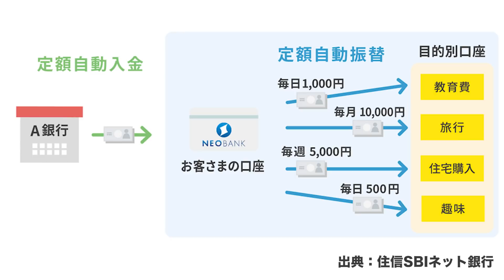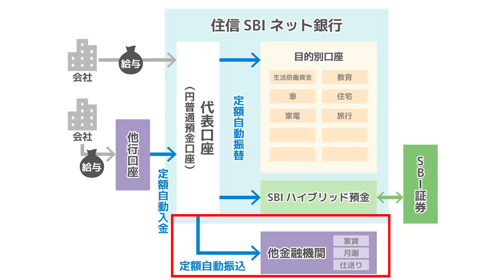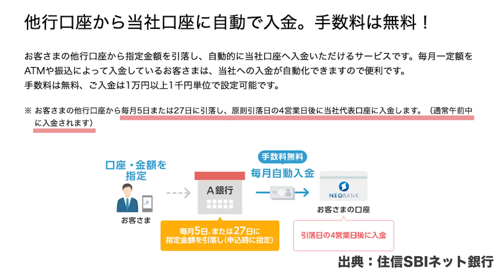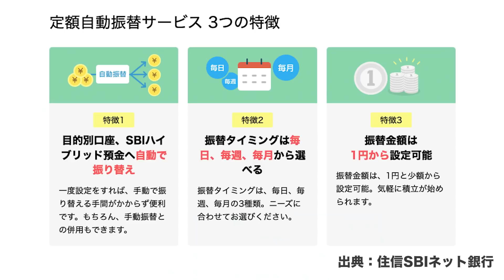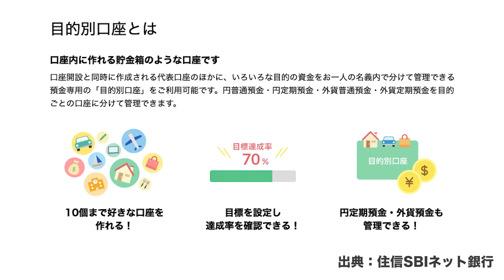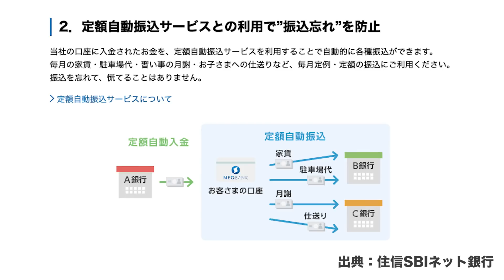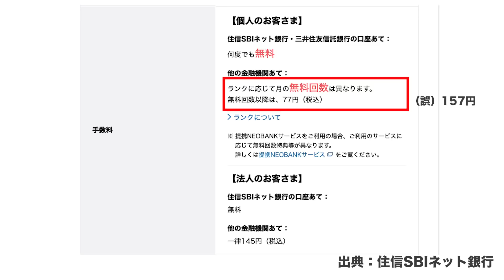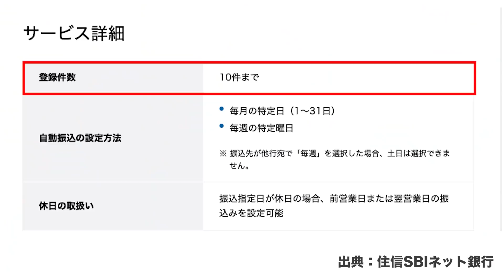《まだATMに並んでるの？》お金の流れを全自動化してスマートに生きる方法 ＼おすすめはSBI／【きになるマネーセンス448】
給料日後にお金をおろしたり振込するためにATMの長蛇の列に並んでいませんか？
振込に追われず、その無駄な時間を自分の好きなことに使えるようになるとしたら…。
マネーリテラシーの高い人がやっている【お金の流れを自動化する方法】をお教えします。

■目次
0:00 スタート
2:07 住信SBIネット銀行ならお金の移動を自動化できる
11:24 住信SBIネット銀行の便利なサービス
19:18 まとめ

★【お金のキホン】を学んでマネーリテラシーを高めよう★
自分で自分に「金銭教育」ができる無料講座です。さらに投資の基礎も学べます！
・お給料や家計ってどうやって管理すればいいの？
・投資って怖くない？…こんな疑問にお答えします。

◆関連動画
・証券会社との連携！住信SBIネット銀行と楽天銀行との違いを比較【きになるマネーセンス394】

・【No.327 もう迷わない！住信SBIネット銀行だけでいい】

【会員制サービス チーム7％】
■投資の勉強をしながらゆっくり確実に資産形成。会員制サービス【チーム7％】

・投資を学ぶ！会員だけが見られる動画やテキストコンテンツ
・投資家の基本である「記録」のための「資産管理ソフト」
・資産を守る！月1回の「マンスリーレポート」

チーム7％では主にこの3つを提供しています。

★ちょっと待って！チーム7％受講前にまずは無料のプレ講座を受講してみてください。